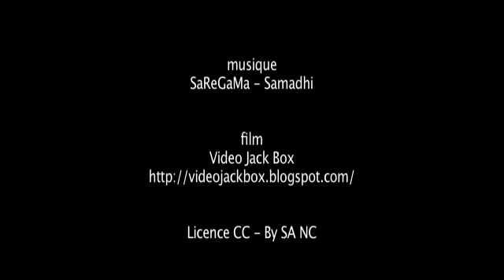spring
Everything goes like "pop". Music SaReGaMa - Samadhi